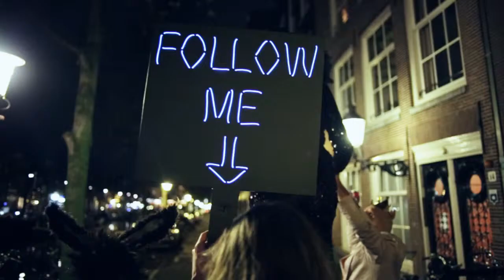Bethlehem Revisited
Bethlehem Revisited by Trippin Angels / Tall Tales